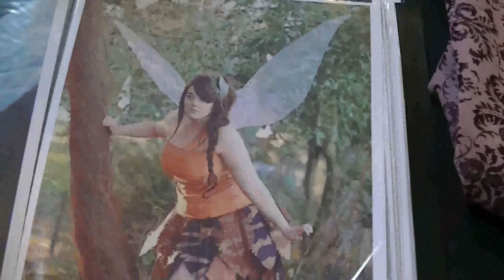[Vlog] Insomnia ~ Day 0 + 1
The Bandurs headed down to Insomnia 60 for the weekend, and all you got was this lousy vlog ^_~ Here is our Thursday and Friday rundown!

BandursnatchStudios.tumblr.com